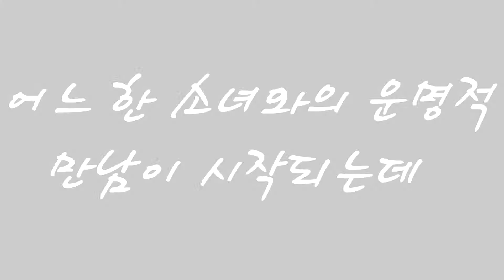신 하멜표류기 l 제8회 제주10대문화UCC공모전 20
네덜란드인 하멜이 제주에서 표류해 바다에서 사경을 헤매고 있을 때 해녀가 등장해 살려주며 사랑에 빠지는 듯 하지만 해녀는 매정하기만하고 이 매력에 빠진 하멜은 해녀를 홍보하는 홍보대사로 거듭난다는 이야기입니다.